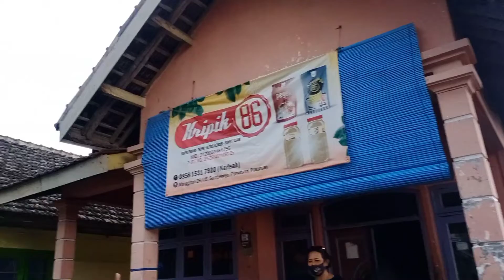Bisnis Renyah Keripis dan Peyek Mini Bu Narisah, Laris Manis Hingga ke Luar Pulau